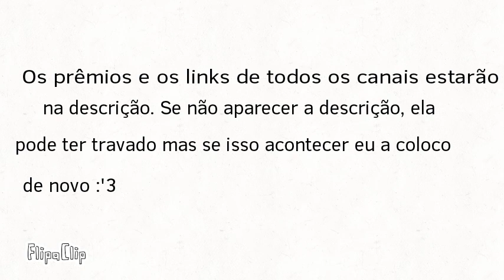Resultado do meu 1° concurso (Ler descrição)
Yey! Muito obrigada aos que participaram ^u^.

 Os prêmios são:

1° Lugar: Uma animação curta e um desenho

2° lugar: Uma animação simples e um desenho(*)

3° lugar: Um desenho

(*) Eu mudei de "uma aparição num animation meme" para "Uma animação simples" para que eu não demore muito para entregar.

 Eu entregarei os prêmios assim que eu puder =).

 Eu gostei de todos, mas tinha que escolher os que ficariam em primeiro, mas eu espero que tenham se divertido. (^u^)

 Até o próximo vídeo gente :D.